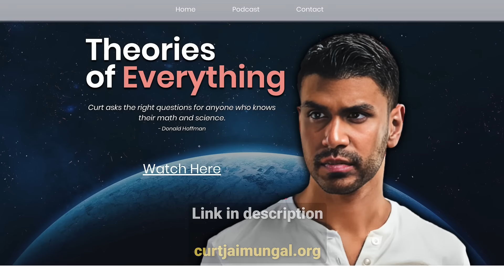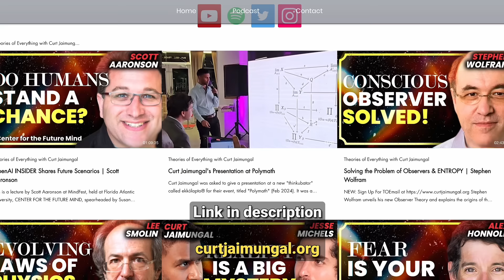Universal Mind, Synchronicity, Bernardo Kastrup, and God | Top Biologist Michael Levin